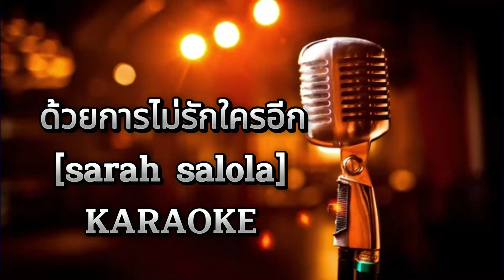ด้วยการไม่รักใครอีก - sarah salola [ คาราโอเกะ ] สถานีจินตนาการ